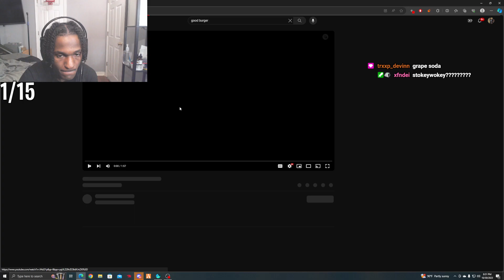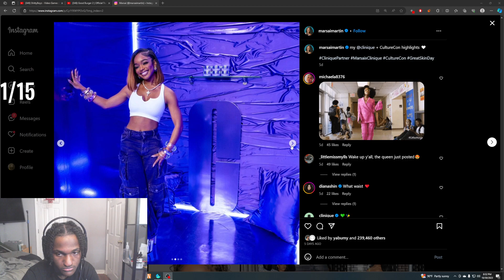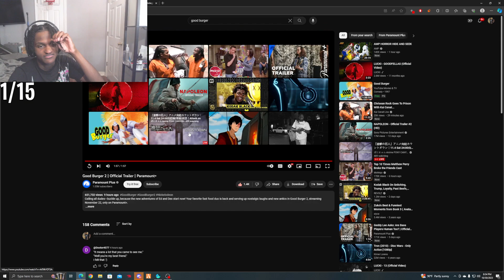Leektewofficial reacts to The Good Burger 2 Trailer!